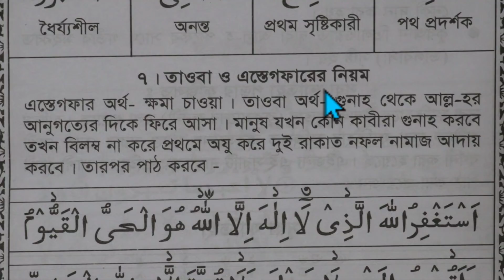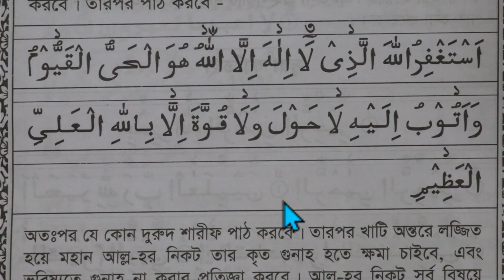তাওবা করার নিয়ম । কিভাবে তাওবা করতে হয় । tawbah korar dua তাওবা করার দোয়া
তাওবা করার নিয়ম । কিভাবে তাওবা করতে হয় । tawbah korar dua

তাওবা শব্দের আক্ষরিক অর্থ ফিরে আসা ও প্রত্যাবর্তন করা। পারিভাষিক অর্থে তাওবা হলো, শরিয়ত বহির্ভূত নিষিদ্ধ কাজ ত্যাগ করে ইসলাম নির্দেশিত কাজ করার মাধ্যমে আল্লাহর পথে ফিরে আসা এবং আল্লাহর বিধানের ওপর অটল-অবিচল থাকা। আল্লাহ তাআলা মুসলিম ও অমুসলিম সবাইকে তাওবা করার আদেশ দিয়ে আহ্বান করেছেন। পবিত্র কোরআনে আল্লাহ তাআলা ইরশাদ করেন, ‘হে মুমিনগণ! তোমার সকলেই আল্লাহর কাছে তাওবা করো; যাতে তোমরা সফল হতে পারো।’ (সুরা আননূর, আয়াত: ৩১)

তাওবা জান্নাত প্রাপ্তি ও জাহান্নাম থেকে মুক্তি এবং আল্লাহর ক্ষমা ও ভালোবাসা লাভের একটি বড় সুযোগ ও উপায়। আল্লাহ তাআলা বলেন, ‘নিশ্চয়ই আল্লাহ বেশি বেশি তাওবাকারীকে ভালোবাসেন।’ (সুরা বাকারা, আয়াত: ২২২)

আল্লাহর ভালোবাসার পাথেয় হলো তাওবা। আর এই তাওবা হতে হবে শুধু আল্লাহর জন্য। আমরা জানি যে, কর্মের ফলাফল নির্ভর করে নিয়তের ওপর। সুতরাং তাওবা আল্লাহর জন্য হলে আমরা তাওবার কাঙ্ক্ষিত ফজিলত লাভ করতো পারবো। তাওবা কীভাবে করতে হয়? মহান আল্লাহর হক বা অধিকার সম্পর্কিত হলে তিনটি শর্ত বাস্তবায়ন করলেই তাওবা হয়ে যাবে।

শর্ত তিনটি হলো—
এক. পাপ পুরোপুরিভাবে ছেড়ে দিতে হবে।
দুই. পাপের জন্য অনুশোচনা করতে হবে, লজ্জিত ও অনুতপ্ত হতে হবে।
তিন. ঐ পাপ দ্বিতীয়বার না করার সিদ্ধান্ত নিতে হবে, দৃঢ় সংকল্প করতে হবে। এবং এর ওপর অটল ও অবিচল থাকতে হবে। আর মানুষের হক বা অধিকারের সঙ্গে সংশ্লিষ্ট হলে আরও একটি শর্ত যুক্ত হবে, তা হলো সেই ব্যক্তি মানুষের কাছে মাফ চেয়ে নিতে হবে অথবা তার পাওনা-প্রাপ্তি, হক ফিরিয়ে দিতে হবে। এই শর্তগুলো পূরণ করলেই তাওবা শুদ্ধ হবে। অন্যথায় তাওবা বিশুদ্ধ হবে না।